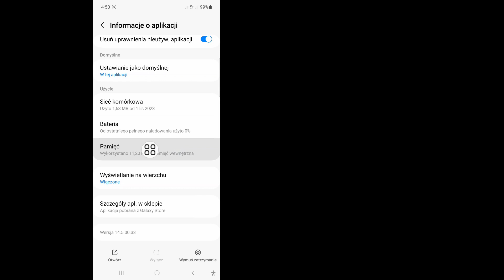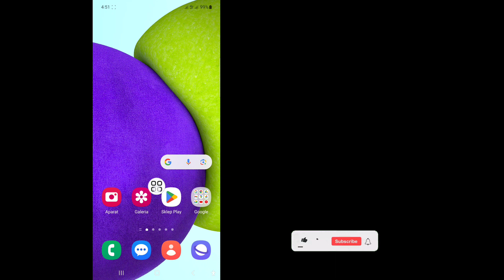Jak naprawić problem z nieobsługiwanymi multimediami w galerii (2024)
W tym filmie pokażę, jak rozwiązać problem z nieobsługiwanymi multimediami w Galerii (2024). Obejrzyj cały film i ucz się, wykonując wszystkie moje kroki bez pomijania. Aby je obejrzeć i poznać, postępuj zgodnie z instrukcjami wyświetlanymi na ekranie. Jest to bardzo prosty proces, który zajmuje tylko trochę czasu.
 Jest to najważniejsze dla wszystkich użytkowników Galerii.